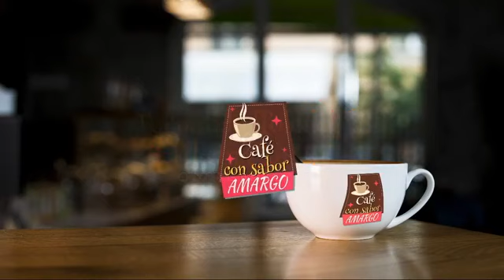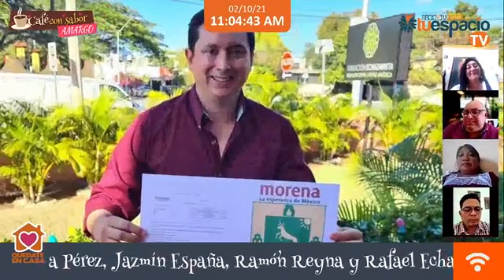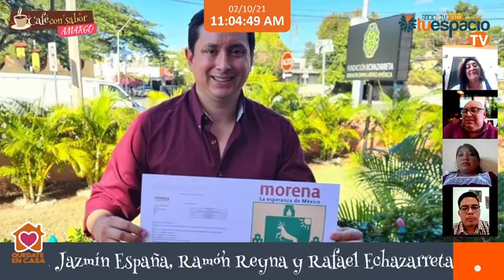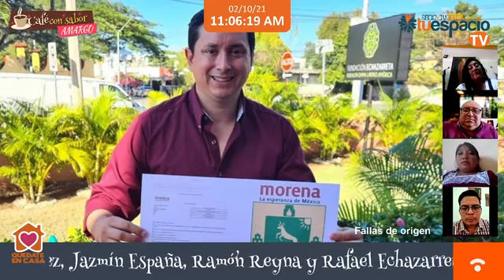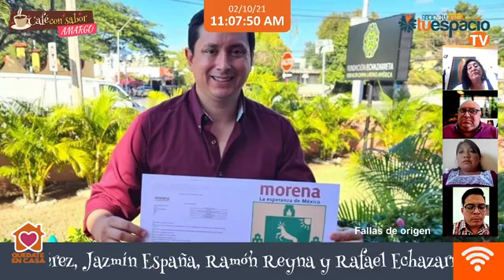Café con Sabor Amargo (10/02/2021)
Hoy, en Café con Sabor Amargo, Gerardo Durán charla con Alexa Pérez, de Kanasín; Jazmín España, de Tekax; Ramón Reyna, de Hunucmá y Rafael Echazarreta, de Mérida, aspirantes de Morena para las alcaldías de sus municipios.